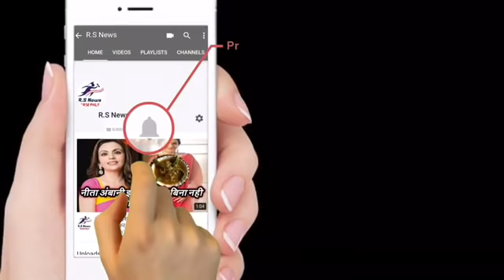जीत के बाद स्टेडियम में दिनेश कार्तिक के साथ हुआ हादसा, मैन ऑफ द मैच लेते समय हुआ कुछ ऐसा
All the people in the world of cricket are warmly welcome. Today we will talk about the final match of the Nidhas series in cricket. Today's match was one of the most exciting matches. India needed 5 runs in 1 ball. Dinesh Karthik hit a six in the last ball and India won the title by defeating Bangladesh by 4 wickets.